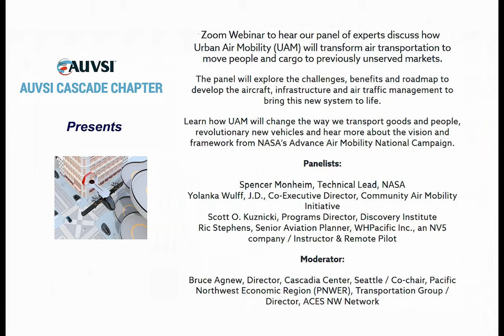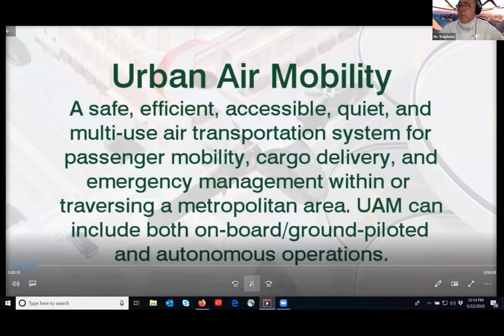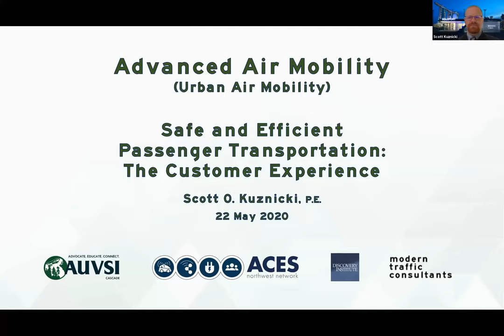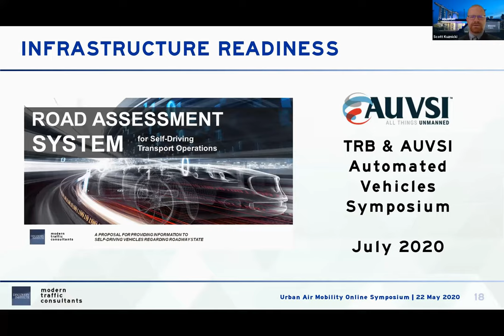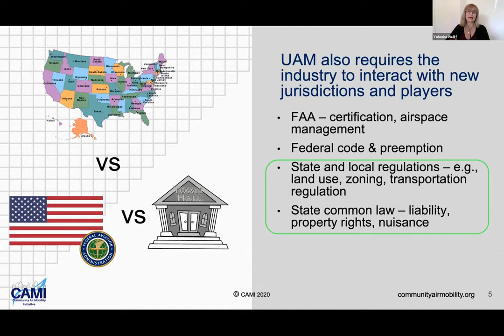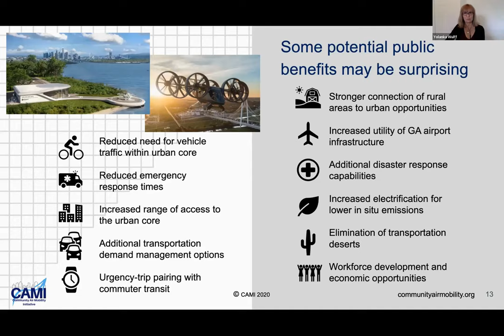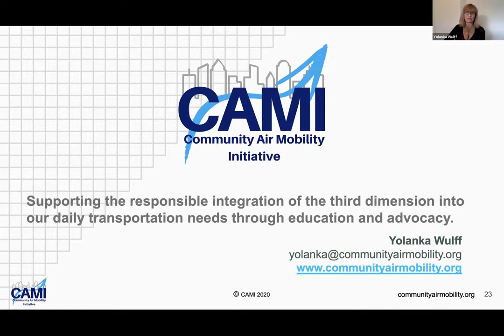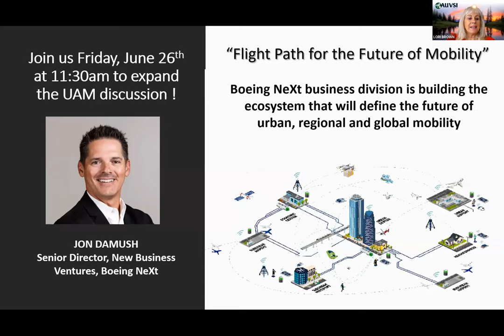Urban Air Mobility UAM May 23, 2020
The Jetson's are coming:  Zoom Webinar featuring a panel of experts